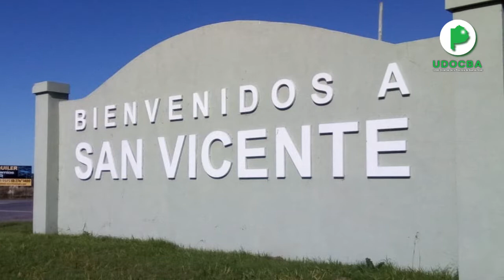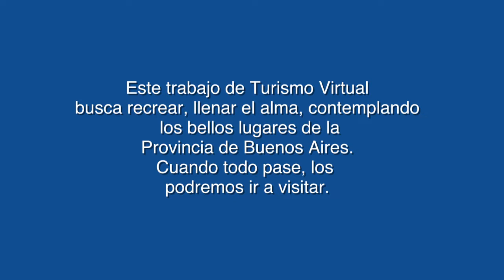Turismo - San Vicente